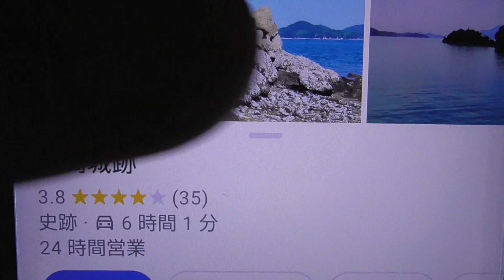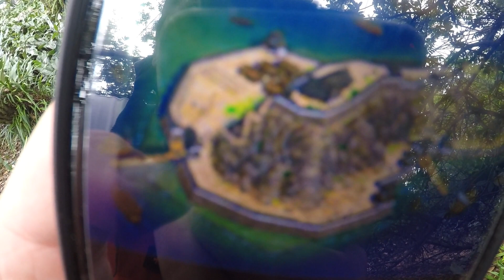村上水軍の拠点『甘崎城跡』の古城島にボートで行って島探索！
愛媛県今治市上浦町甘崎の古城島にあった城
「甘崎城跡」までボートで行って島探索してみます！